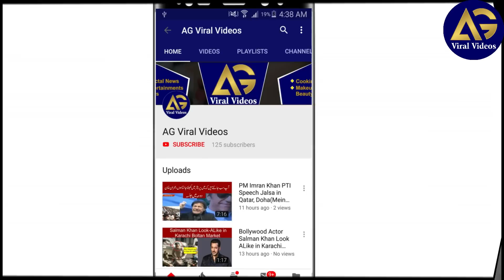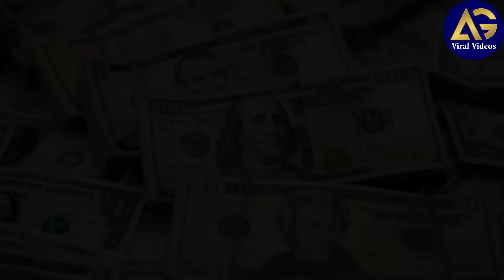PM Imran Khan Recover Looted Money from Abroad(Great Success)-Breaking News 2019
PM Imran Khan Recover Looted Money(Great Success)-Breaking News 2019
PTI
Pakistan News,,
PM Imran Khan Looted Money From Aboard,,
World News,,

The Role Of Imran Khan and Pakistan in Ghazwa-E-Hind-Predictions-Breaking News 2019
PM Imran Khan and PM Donald Trump Difference-Net Worth-Income-Biography-Property-Family 2019
No Power Can Occupy Pakistan, Israeli Girl Gave 5 Reasons(India Ko Sun Kar Aag Lag Gai)2019
Imran Khan In Turki Visit(Turkish Perform Mili Naghma) Live-Breaking News jan 2019
Imran Khan Protocol In Turki Visit(logn ka janoon) Live-jan 2019
Imran Khan Selected Top Asian Man(imran khan asia kay 50 tareen mardon mein shamil)2018